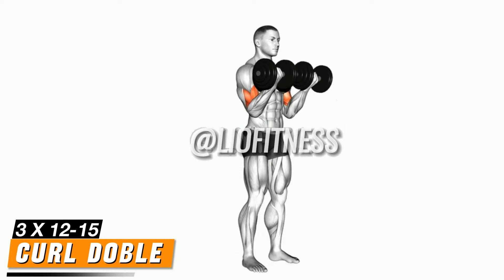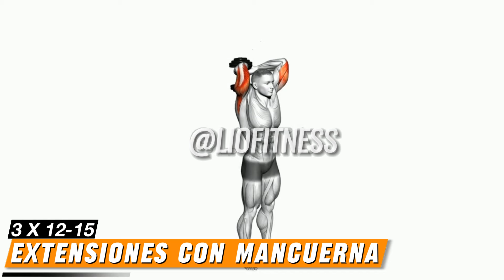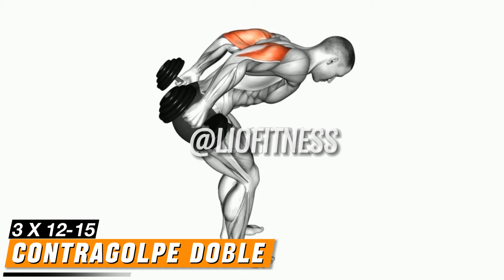LOS MEJORES EJERCICIOS PARA AGRANDAR BRAZOS CON MANCUERNAS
LOS 12 MEJORES EJERCICIOS PARA BRAZOS CON MANCUERNAS
1- Curl de bíceps parado con mancuernas - 3 series de 12-15 repeticiones
2- Curl de bíceps cruzado con mancuernas - 3 series de 12-15 repeticiones
3- Curl doble de biceps con mancuernas - 3 series de 12-15 repeticiones
4- Curl de bíceps en banco con mancuernas - 3 series de 12-15 repeticiones
5- Curl de bíceps en banco inclinado con mancuernas - 3 series de 12-15 repeticiones
6- Curl concentrado de biceps en banco con mancuerna - 3 series de 12-15 repeticiones
7- Extensiones de tríceps con mancuerna - 3 series de 12-15 repeticiones
8- Extensiones de tríceps a un brazo con mancuerna - 3 series de 12-15 repeticiones
9- Contragolpe doble con mancuernas  - 3 series de 12-15 repeticiones
10- Extensiones de triceps con mancuerna en banco plano - 3 series de 12-15 repeticiones
11- Tate press para triceps con mancuernas en banco plano  - 3 series de 12-15 repeticiones
12- Extensiones con mancuernas en banco declinado - 3 series de 12-15 repeticiones

DESCANSO: 45 segundos -1 minuto entre series
INTENSIDAD: Alta

NOTA: Con estos ejercicios sentirás fuego en tus brazos y de seguro llegaras a la hipertrofia muscular que luego hará agrandar el musculo trabajado.